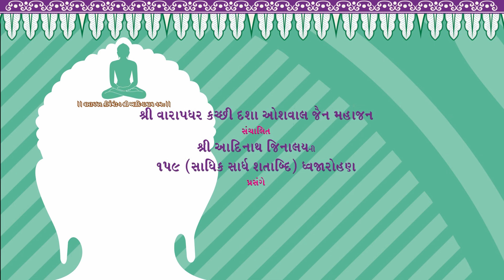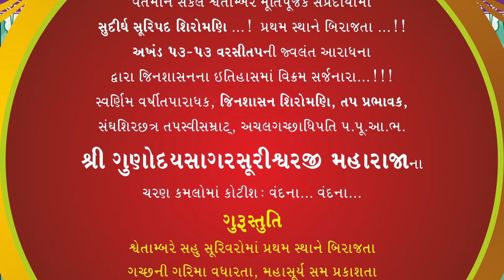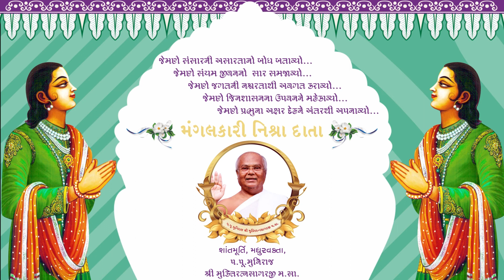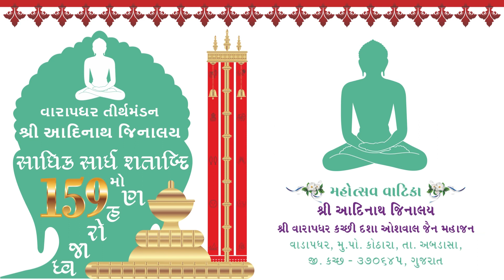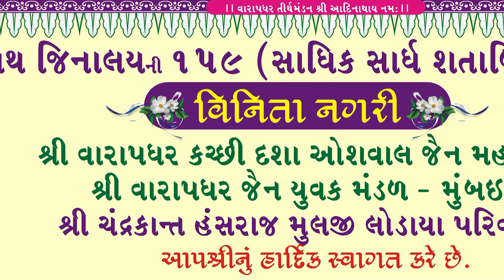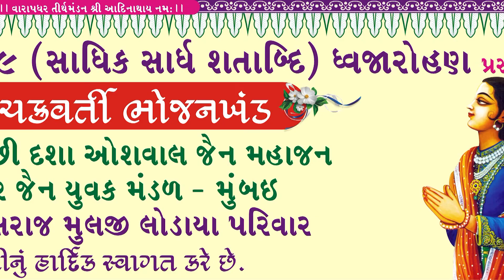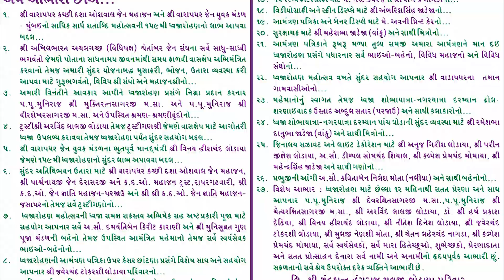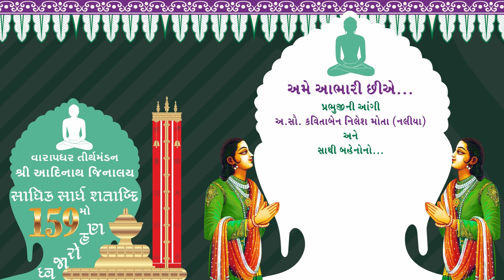Panch Kalyanak Pooja Part-3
શ્રી વારાપધર કચ્છી દશા ઓશવાલ જૈન મહાજન દ્વારા સંચાલિત શ્રી આદિનાથ જિનાલય ની ૧૫૯મી ધ્વજારોહણ મહોત્સવ "સાધિક સાર્ધ શતાબ્દિ મહોત્સવ" વિક્રમ સંવત ૨૦૭૬, બુધવાર, તા. ૦૫-૦૨-૨૦૨૦ થી ગુરુવાર, તા. ૦૬-૦૨-
૨૦૨૦-શ્રી પંચ કલ્યાણક પૂજા ભાગ-૩